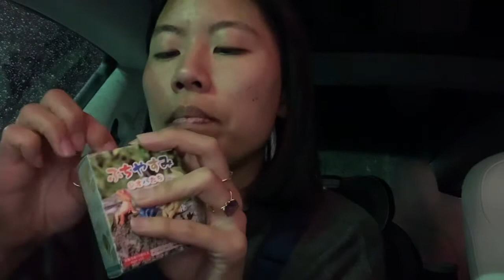Yell Fuchiyakumi Leopah Bearded Dragon Existential Reptile Blind Box Miniature Figurine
Yell Fuchiyakumi Leopah Leopard Gecko Bearded Dragon Frog Existential Reptile Blind Box Miniature Figurine - Purchased from Mitsuwa Japanese Marketplace

detailed pictures on my instagram: @judydotdotdot